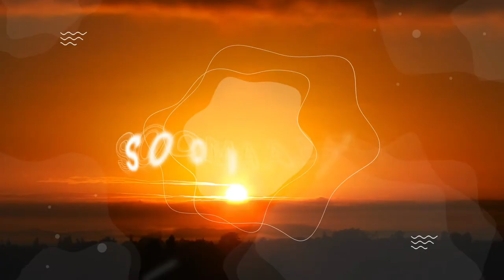Khasaaraha ka dhashay dagaalkii DDS Kulankii Madaxda masar &soomaliya Magacbista golaha wasiiradda